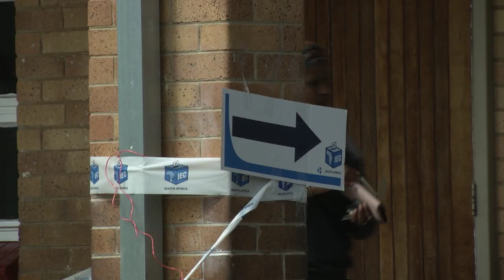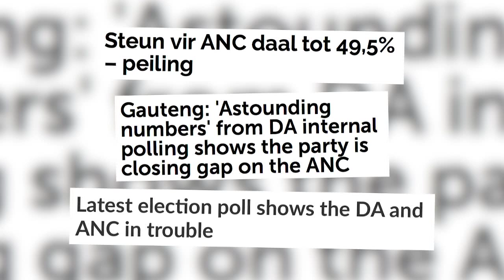Het Suid Afrikaners vertroue in peilings? - KN VERSLAG | 30 APR 2019 | kykNET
Lourensa Eckard praat met kenners oor die geloofwaardigheid van peilings en ook wat vir kiesers belangrik is in die verkiesing.

Do South Africans have faith in polls? | KN VERSLAG | 30 APR 2019 | kykNET
Lourensa Eckard speaks to experts regarding the accuracy of polls and also what voters care about the most.